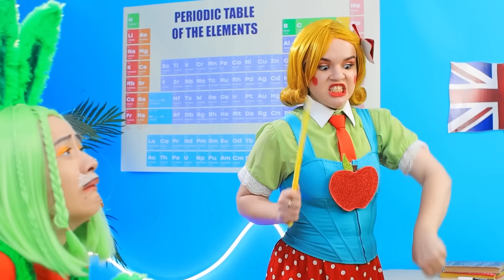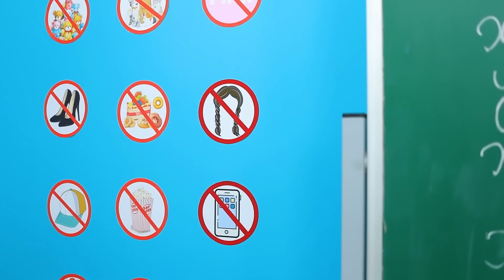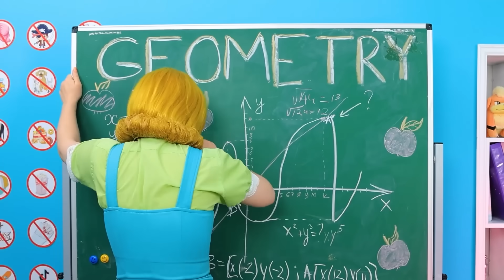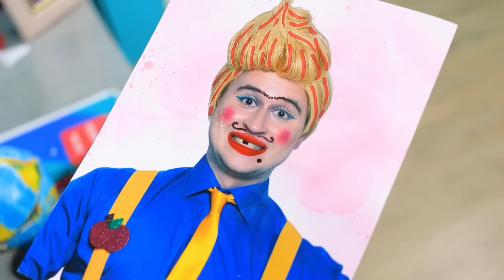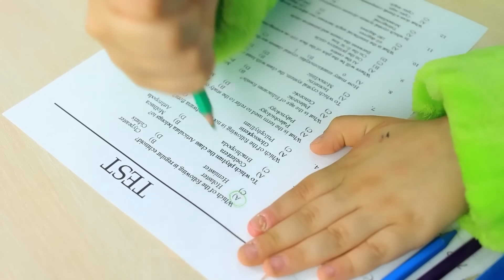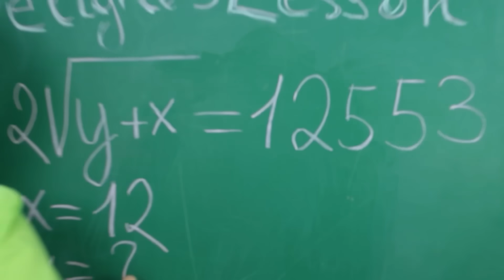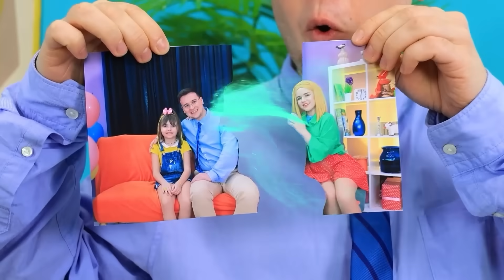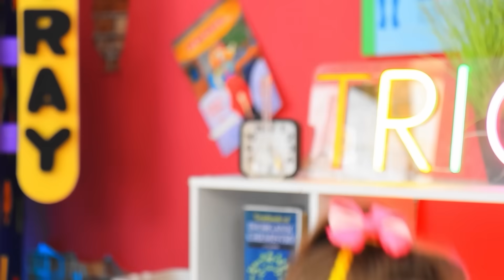Inside Out 2 İçin Minik Bir Ev İnşa Ediyoruz! Duygular Beni Yönetirse! Gerçek Hayatta Inside Out 2!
"Inside Out 2" dünyasını hayata geçirirken heyecan verici macerada bize katılın! Bu videoda tıpkı sevilen filmdeki gibi Sevinç ve Kaygının özünü bünyesinde barındıran sevimli küçük bir ev inşa ediyoruz. Inside Out 2 karakterlerine uygun minyatür bir şaheser yaratırken bu duyguların kendi dünyalarını nasıl benimsediğini keşfedin. Yaratıcı sürecimizi yöneten duyguların büyüsünü deneyimleyin ve her seferinde küçük bir ayrıntıyla düşleri nasıl gerçeğe dönüştürdüğümüzü görün!